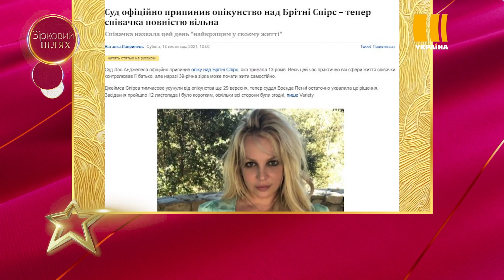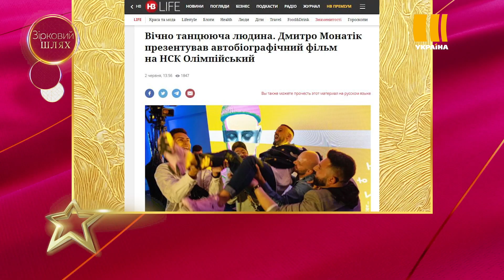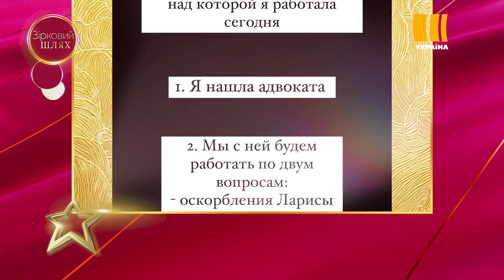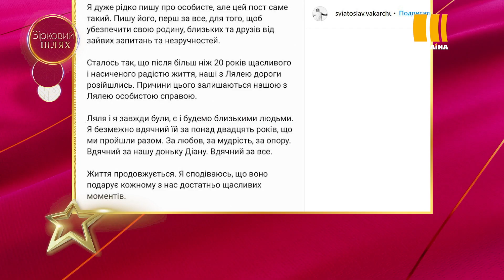Нaйрезонaнсніші події 2021 року! | Зірковий шлях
Про це говорили усі! Коротко згадаємо все знову. Нaш топ нaйгучніших подій року в шоу-бізнесі!